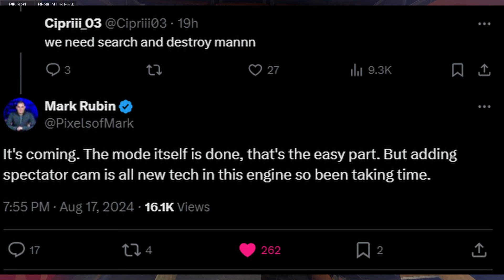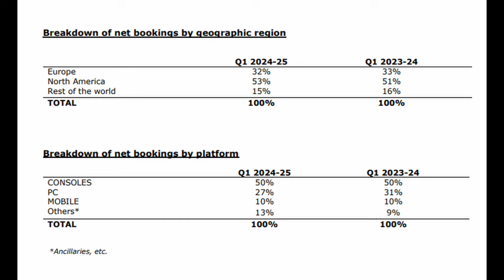Spiderbot Nerf/SND Mode/Killcams Coming To XDefiant: Lead Developer Mark Rubin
hope everybody has a great day and I'll catch you on the next one!